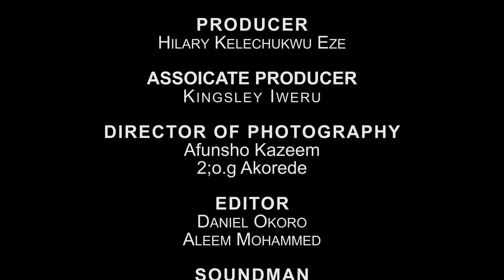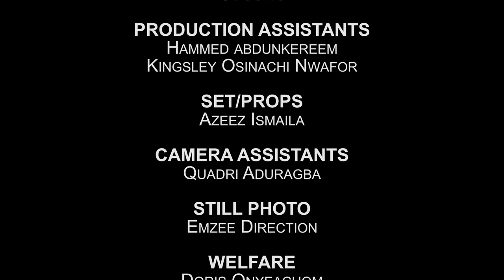LOVE LIKE A ROSE Nigerian movie | Maurice Sam, Pear Watts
Watch this exciting Nigerian Nollywood movie LOVE LIKE A ROSE starring Maurice Sam, Pear Watts, latest Nollywood movies released this week, latest Nollywood movies 2024 full movie, latest Nigerian movies 2024 full movie